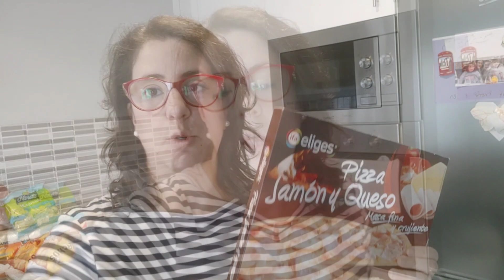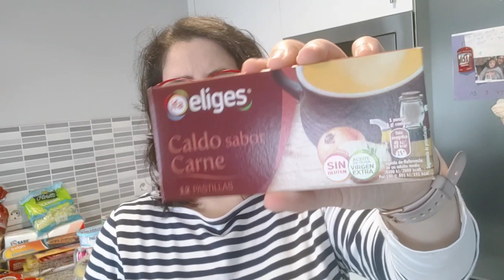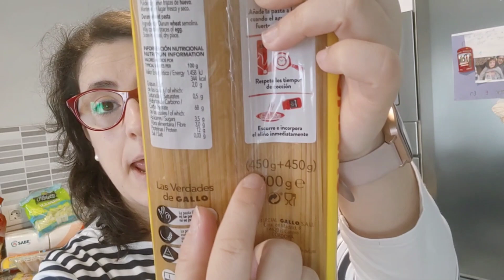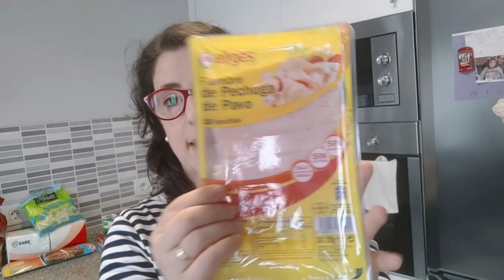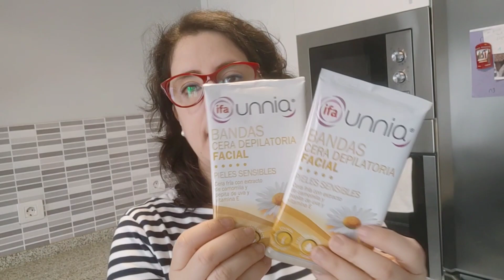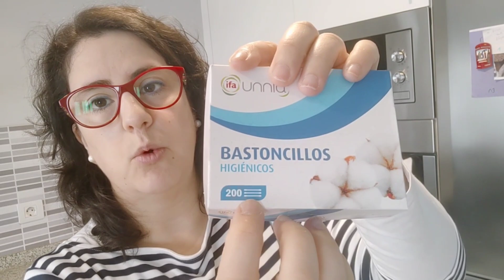🌸 COMPRA SEMANAL 🛒 con OFERTAS y precios 💸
Holaaaaaaa mis esenciales, cómo estáis??❤️❤️❤️❤️

Os traigo una súper#compra semanal por menos de 100€ ,con tomas falsas incluidas 🤣🤣.